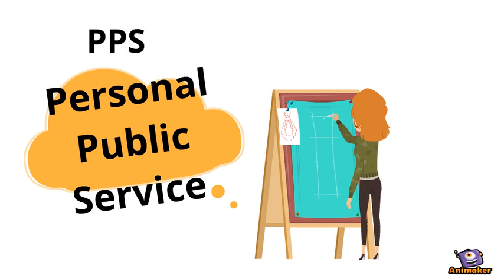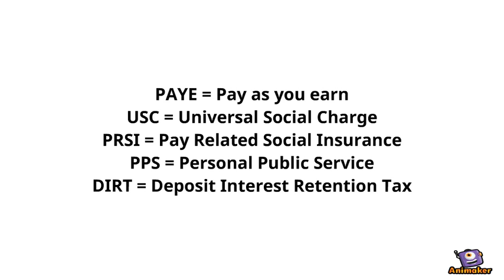Tax Terms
Animated Video created using Animaker TAX terms PAYE PRSI USC DIRT PPS